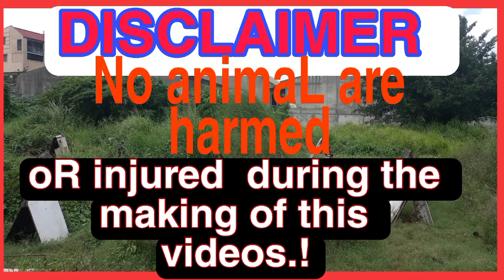FOR UPDATE sa ating pa sisiw mga idoL |SMALL BACKYARD BREEDER